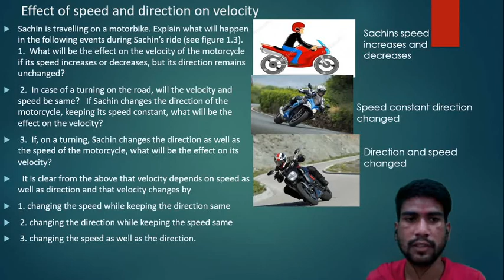Effect of Speed and Direction of Velocity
Laws of Motion Part - 3D